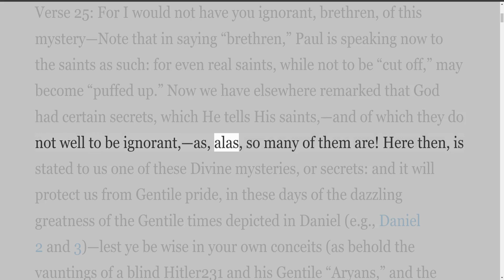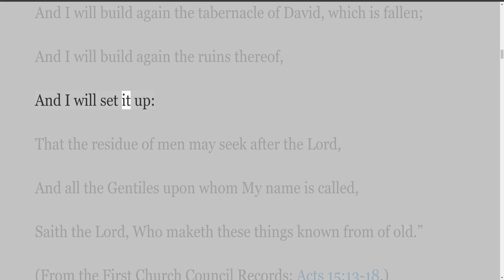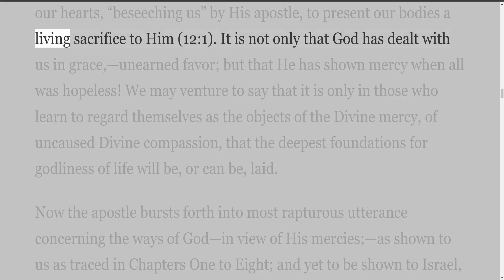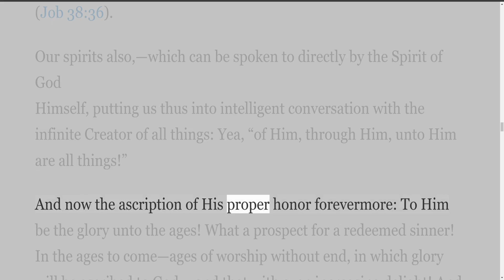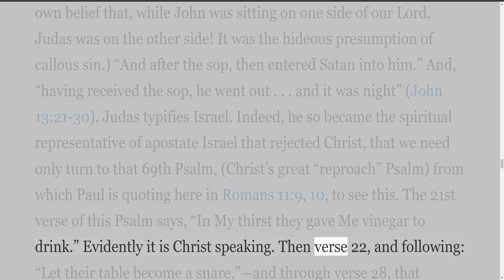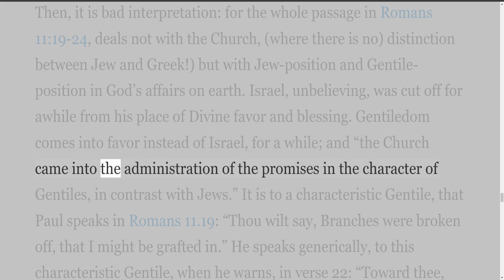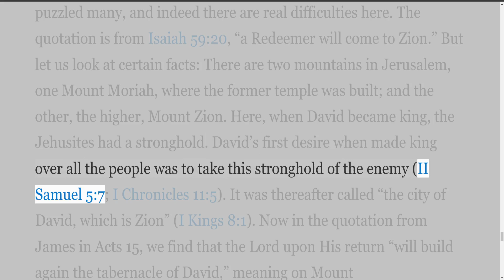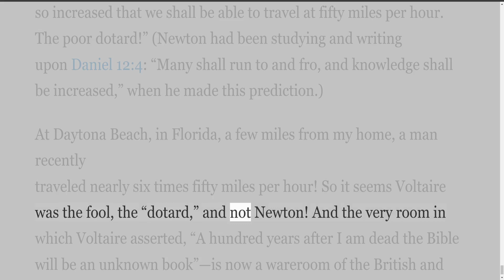Romans, by William R Newell, Chapter 11, Part 2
Romans, A Complete Commentary, by William R Newell